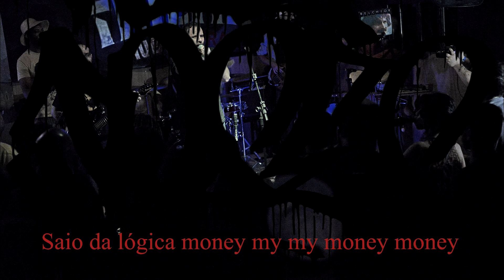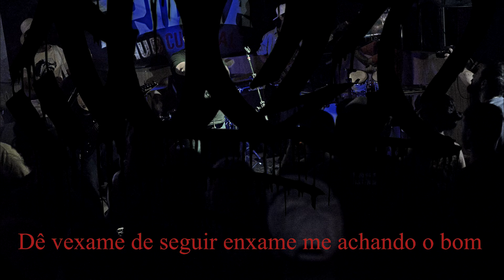Doze Doses - Se Isso Acontece (legendado)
Originalmente lançada no disco Kaue da Doze - Desilusão é bom (2016)
Efeitos e gravação por Diego Abelardo
Letra, Vocal e pandeiro por Kaue da Doze
Violão, cavaco e voz no refrão por Leo das Doses
Violão baixo e voz no refrão por Mário Ferrolho
Percussões por Lucas Mallmann
Scratchs por Pedro Rämos
Pratos por Jhow Cavalheiro
Fotos por Fernando Pires
Vídeo: Selo Verde